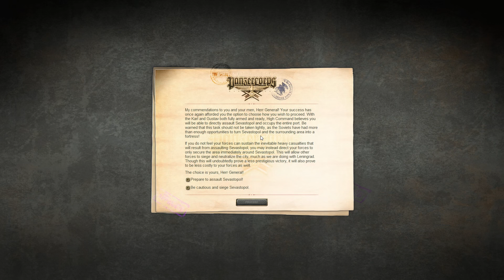Simferopol 4 - #112 - Panzer Corps Gold - Deutsch / German Let's Play